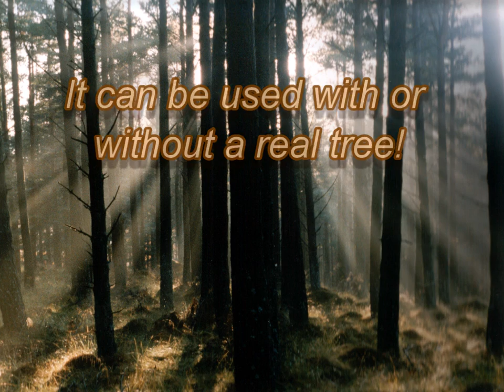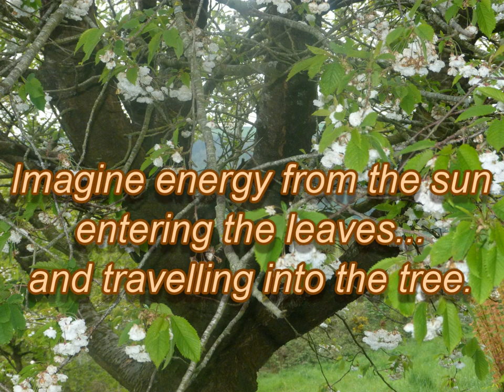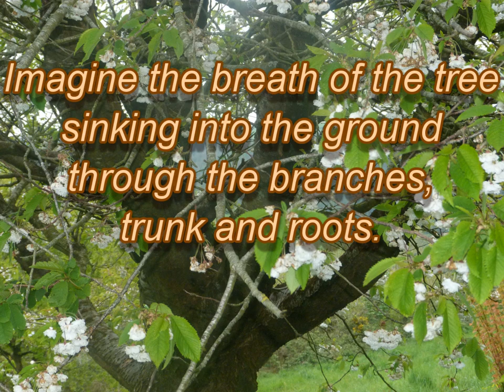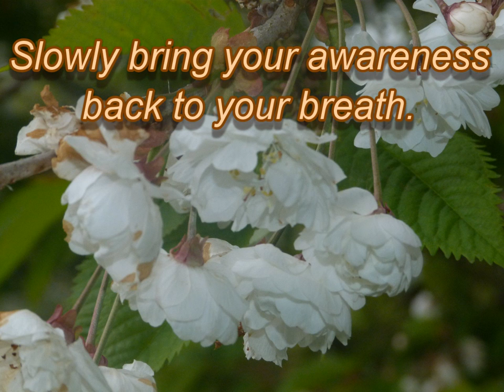Connect with the energies of trees with this Druidic Tree Breathing Meditation.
This meditation allows you to experience the life of a tree and can be performed with or without a real tree. If you have a real tree, sit next to it with your back leaning against its trunk, if you don't have a tree just visualise it. If you can find a suitable tree, try sitting in its branches.

Breathe in deeply and imagine energy welling up from deep within the earth, travelling up the roots of the tree, the trunk, branches, twigs and leaves. At the same time the energy fills you from head to toe.

Breathe out and imagine energy from the sun entering the leaves of the tree and travelling into the tree. Imagine the breath of the tree sinking into the ground through the branches, trunk and roots.

Continue this breathing pattern until you feel deeply connected to the tree. Expand your awareness to the processes happening in the tree. The sunlight shining on the leaves causing photosynthesis, the production of oxygen, to occur. The sap rising in the trunk.

Expand your awareness to all the life that lives on the tree- birds, insects & lichen.

Slowly bring you awareness back to your own breath and thank the tree (real or imaginary) for its help.

and on Kindle:

To work with me directly on a video call, head over and find out about the courses I run with my partner.

Storm Creative Commons reuse allowed